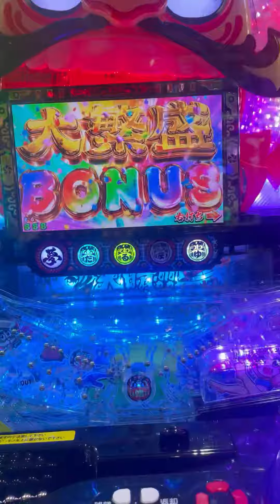Pだるまっしゅ２・時短突破大当たりのみ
ちりぞう弾球記#59より
時短突破は難しい分、通して当たった時は嬉しいものです。